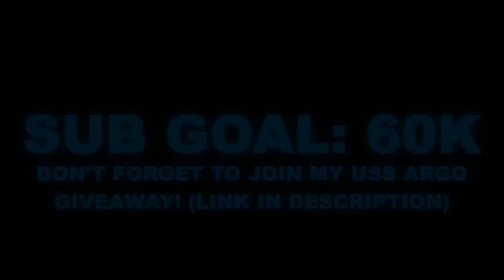How Fast Is MAX USS ARGO? - Roblox Kaiju Universe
How Strong Is LEVEL 100 USS ARGO? (Max Speed) - Roblox Kaiju Universe.